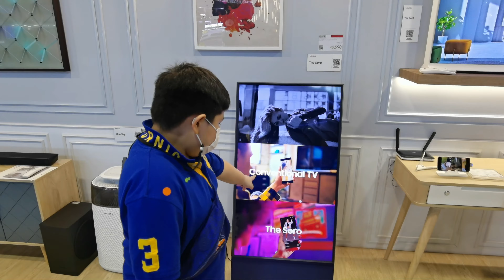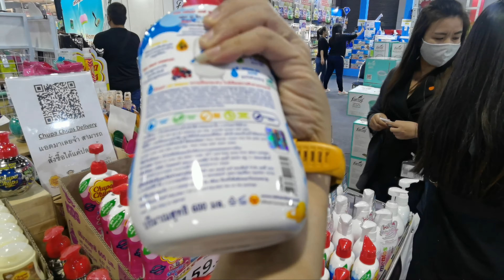Homepro expro ของเพียบ!! จัดเต็ม!!